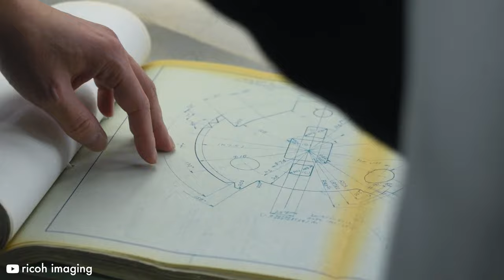New Modern Film Camera Details!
Pentax (Ricoh) recently announced that they would be creating a new film camera in the future, and even more recently put out a video talking about specific details about the camera.  In this video I cover those details, and speculate what this new camera might look like. Let me know what you think about the new camera in the comments!